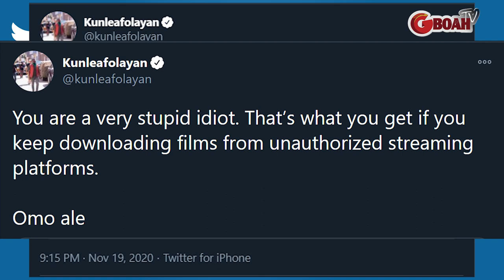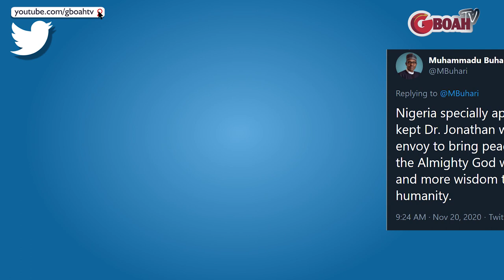"Omo Ale You Are Very St*pid" Kunle Afolayan Blast A Fan Over His New Movie CITATION /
"Omo Ale You Are Very St*pid" Kunle Afolayan Blast A Fan over his CITATION / President Muhammadu Buhari Celebrates Goodluck Jonathan